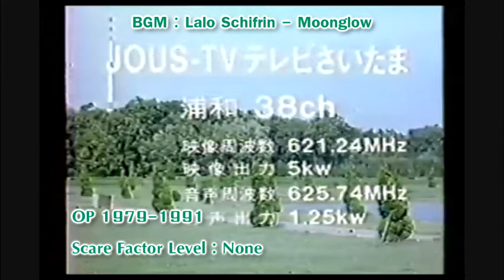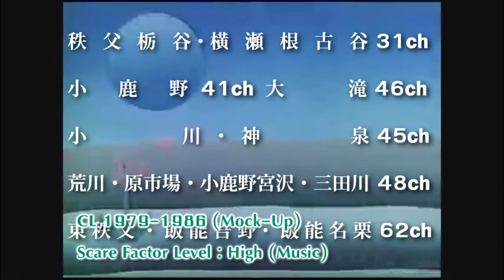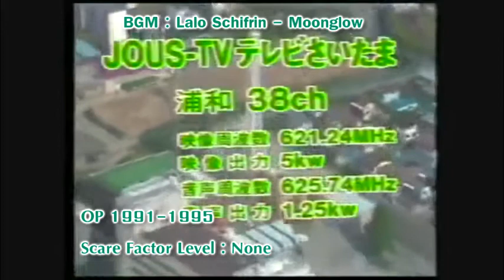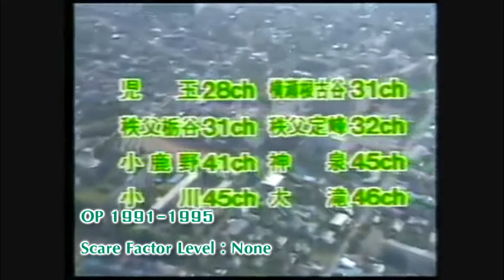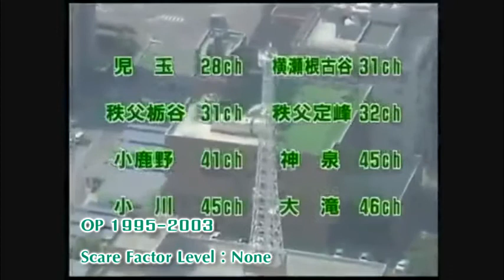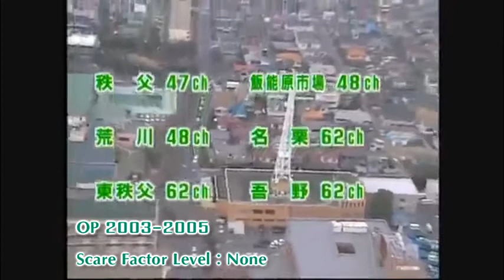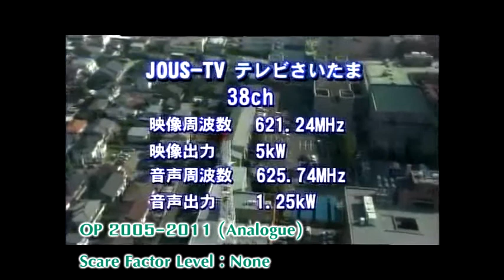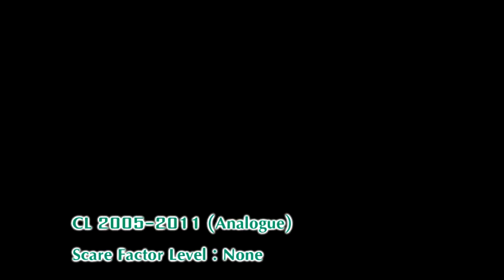A Total Collection of Startup & Closedown - TV Saitama (Episode 10)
- This video was a part of my jobless hobby that should have ended in 2015 when it was uploaded on Zippcast. After its shutdown in 2016, I had to restart it in 2018 with limited leisure time. And it finally came to the finish state on May 2021 thanks to various uploaders.
- All videos uploaded on this channel aren't made for any commercial purpose, so no profit is made, please believe in my intention.

Shortcuts/ Date (Type of ID)/ Scare Rate:
0:00​ 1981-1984 (Startup), Scare Rate : No
1:00​ 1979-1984 (Closedown), Scare Rate : Medium
2:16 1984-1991 (Closedown), Scare Rate : Medium
3:32​ 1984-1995 (Startup), Scare Rate : No
4:32​ 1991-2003 (Closedown), Scare Rate : None to Low
5:48​ 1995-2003 (Startup), Scare Rate : No
6:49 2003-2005 (Startup), Scare Rate : No
7:50​ 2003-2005 (Closedown), Scare Rate : None to Low
9:06​ 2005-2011 (Analogue, Startup), Scare Rate : No
10:05​ 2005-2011 (Analogue, Closedown), Scare Rate : No
11:05​ 2005- (Digital, Startup), Scare Rate : No
12:05​ 2005- (Digital, Closedown), Scare Rate : No

Missing :
X:XX 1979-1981 (Startup), Scare Rate : No
(The video background might be the same as 1981 startup, only difference is the narrator read every single relay station channel in this ID)